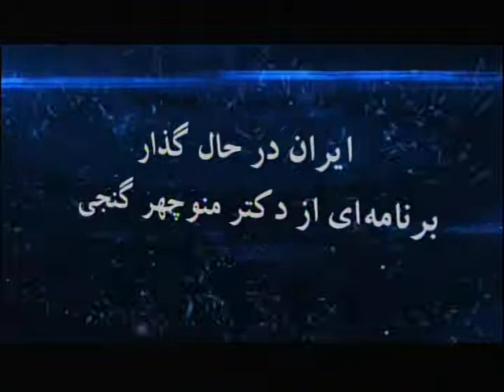Iran Dar Hale Gozar Manouchehr Ganji & Elaheh Boghrat pt 3